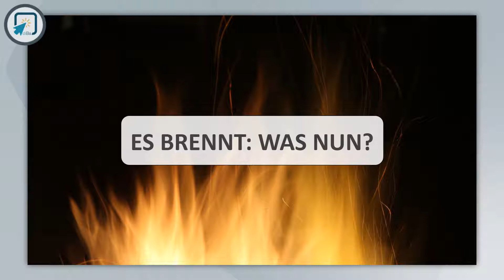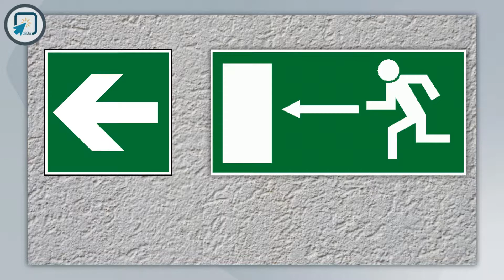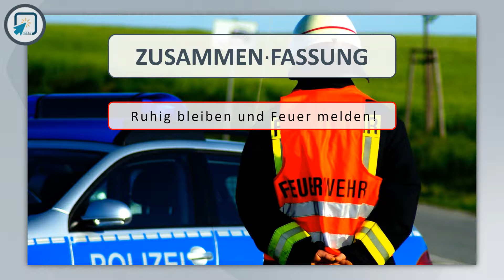4. Übungsangebot ‚Umgang mit Brandschutz‘: Es brennt: Was nun?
4. Übungsangebot ‚Umgang mit Brandschutz‘: Es brennt: Was nun?

Dieses Video ist im Rahmen des Forschungsprojekts „Modellprojekt zur Entwicklung und Implementierung digitaler Bildungsangebote für die Qualifizierung schwerbehinderter Menschen für den allgemeinen Arbeitsmarkt“ – kurz diBa - entwickelt und produziert worden. Das Forschungsteam untersucht, wie Menschen mit Schwerbehinderung auf dem Ersten Arbeitsmarkt mithilfe digitaler Bildungsangebote besser integriert werden können. Das diBa-Team entwickelt und produziert dafür E-Learning Module. Als interaktive Lerneinheiten stehen sie auf der Lernplattform didab zur Verfügung und als lineare Videos hier auf diesem Kanal.